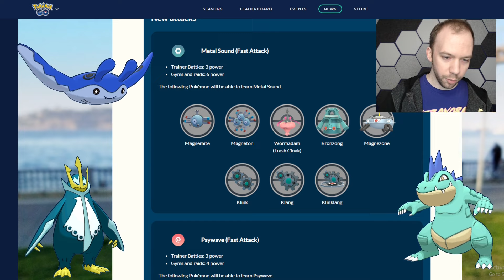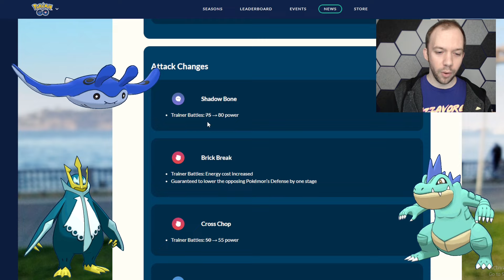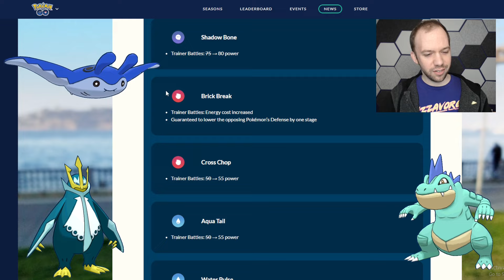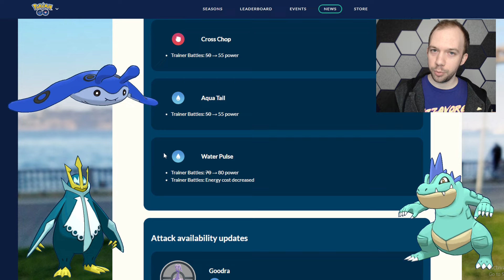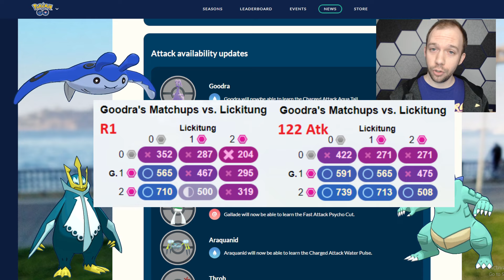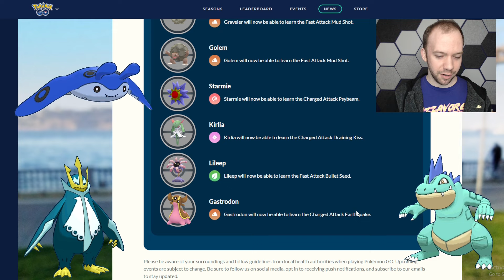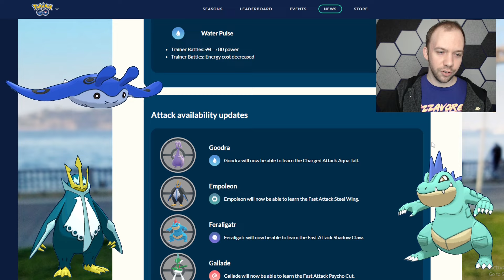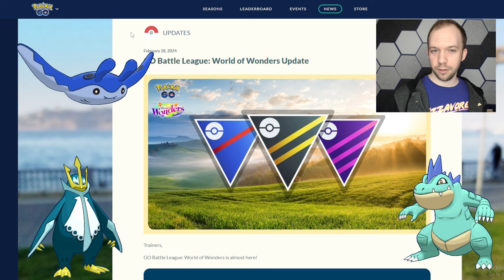World of Wonders Winners & Losers | Pokémon GO GBL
Pokemon GO has released the information for the next GO Battle League Season Update. GO Battle League: World of Wonders features key buffs to Feraligatr, Empoleon, Mantine, Goodra, and more. In this video I cover the GO Battle League Update Winners and Losers, the Pokemon that gained the most from this GBL Season Update and those that lost.

Intro: (00:00)
Metal Sound, Psywave, Sand Attack: (00:28)
Move Rebalances, Water Pulse: (01:36)
Aqua Tail Goodra: (03:59)
Steel Wing Empoleon: (05:40)
Shadow Claw Feraligatr: (06:44)
Psycho Cut Gallade: (08:16)
Water Pulse Araquanid: (09:36)
Other Updates: (10:22)
Big Winners: (12:51)
Big Losers: (14:21)
Wrap Up: (16:21)